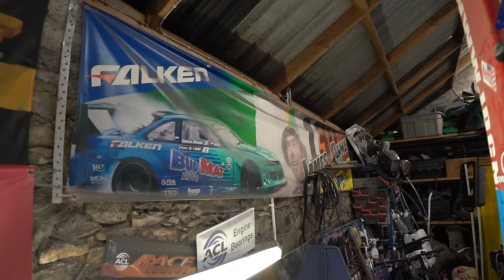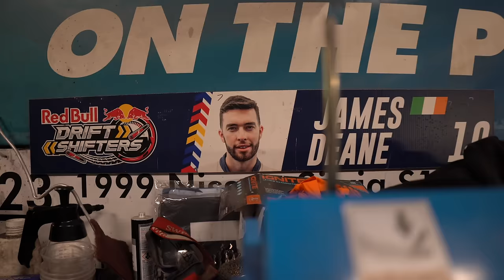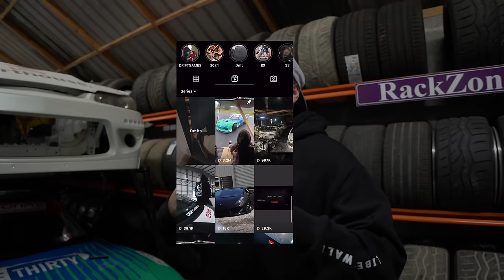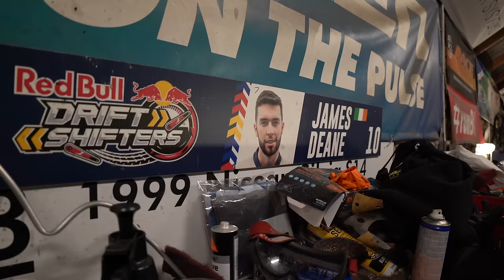Someone gave us a 1000hp drift car FOR FREE ❤️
It's been an emotional week for Dave and the whole Drift Games team. A week of extreme sadness, anger, doubt after a devastating fire completely destroyed not only all of our cars as well as one off Drift Games Studio.